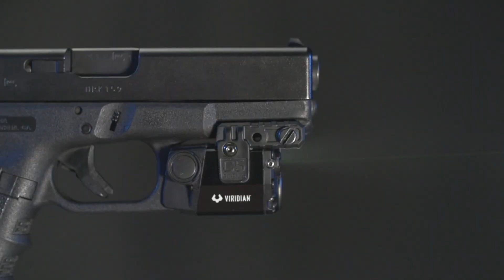C SERIES Product Overview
Viridian's C SERIES fits perfectly on most any gun with a picatinny rail, including subcompacts. They feature the brightest green and red lasers, RADIANCE tactical light technology with CREE LED, INSTANT-ON activation, and multiples modes of operation. With all these features, you will never carry a naked gun.

VIRIDIAN WEAPON TECHNOLOGIES

Viridian® is the technology leader in the firearms industry, responsible for a number of product innovations in green and red laser sights, FACT weapon-mounted cameras, taclights, ECR® INSTANT-ON® Activation, TacLoc® holsters, and shooting accessories. Headquartered in Minneapolis, Minnesota, Viridian is devoted to utilizing cutting-edge technology to offer compact, powerful self-defense products for the civilian, military, and law enforcement markets.

Viridian products are designed and built in the USA.